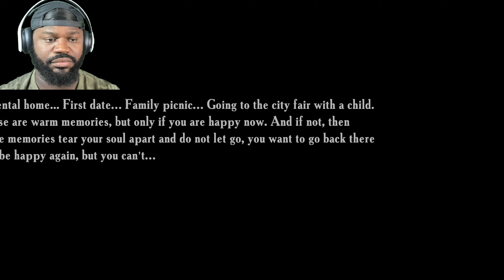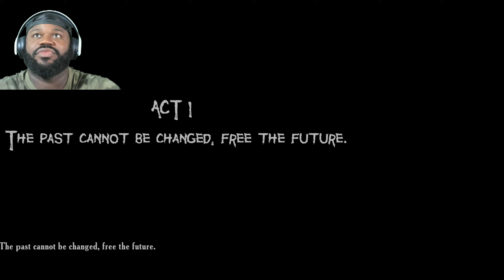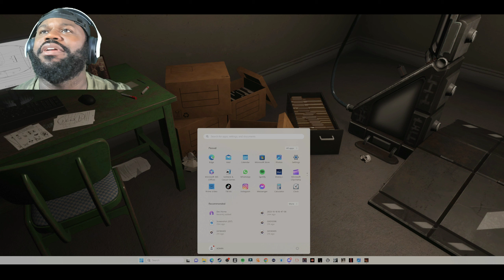I think I have a new Phobia with Manikins like this is getting crazy! Thacheekthief Fathers day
Send ya boy something in the mail
Joseph Smallwood
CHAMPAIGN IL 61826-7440